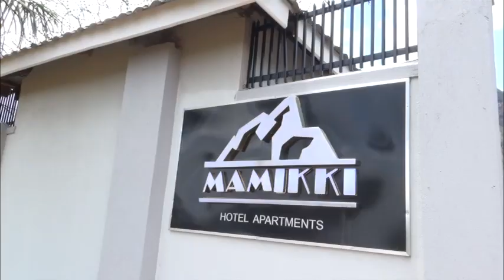Sarah and sunny introduction summery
Video from Sarah